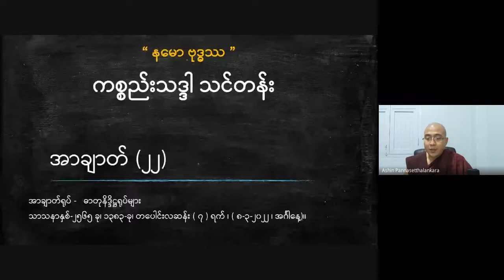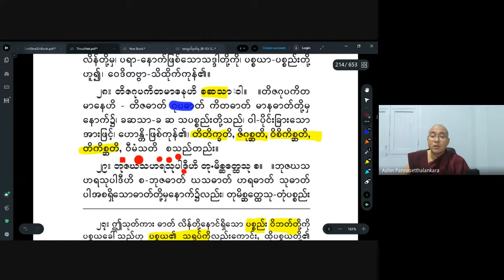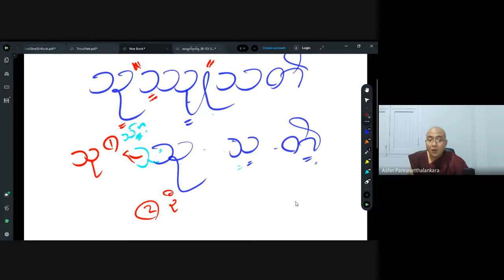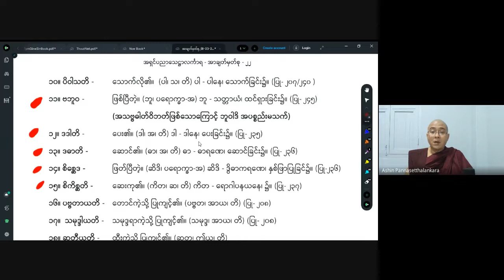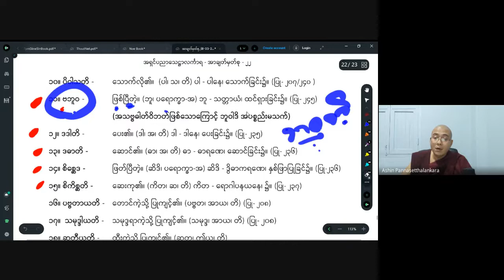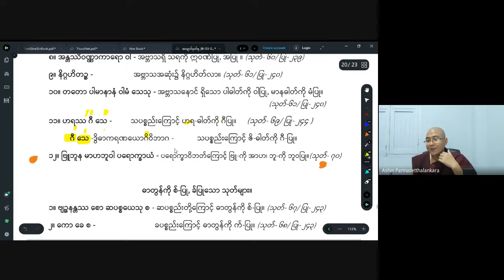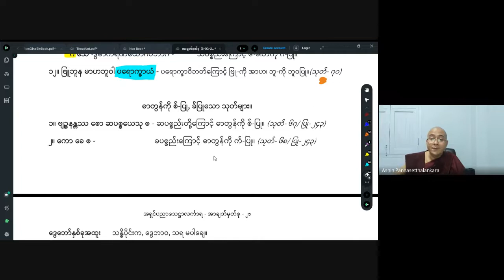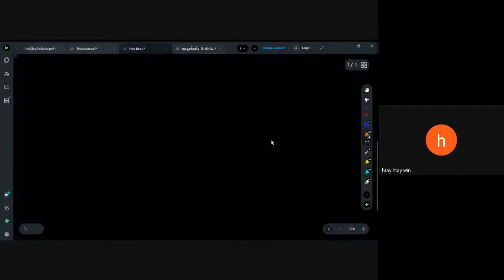အရှင်ပညာသေဋ္ဌာလင်္ကာရ_ကစ္စည်းသဒ္ဒါသင်ခန်းစာ(၉၆)_20220308